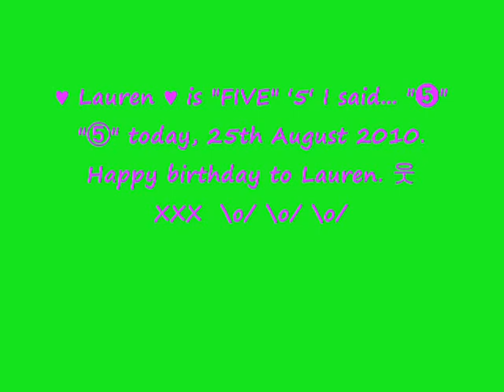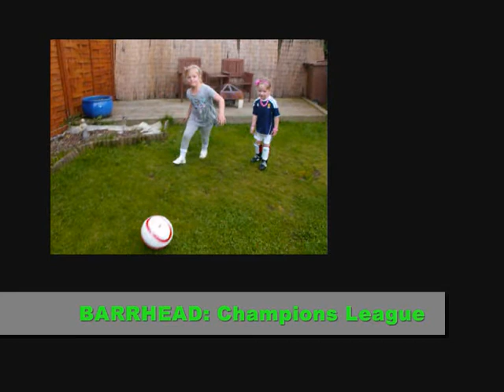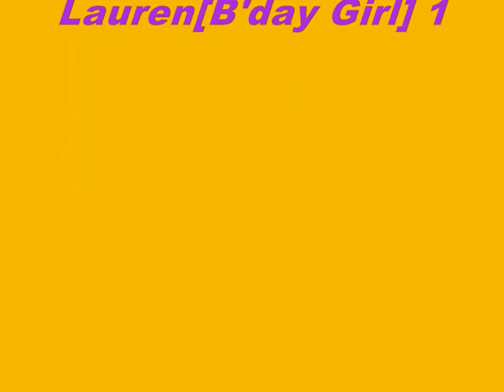A game of two halves.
Jimmy MacDonald's YouTube, Presents: A game of two halves.

Today the 25th August 2010 is Lauren's Birthday, 5yrs. old.

Erin & Lauren playing football 웃 ● 웃 Lauren's in the Scotland shirt, Erin's not. They make up their own rules as they play.

Sing ♩ ♪ ♫ ♬ ♭
Blue is the colour, football is the game
Erin & Lauren is our name and winning is our aim
So cheer us on through the sun and rain
'Cause Erin & Lauren, is our name
Home or away, come and see us play
You're welcome any day!!! ♩ ♪ ♫ ♬ ♭

Her Birthday party is not until sometome in September.

I 'SUB BACK' **BUT** only to channels that don't contain the above ie. cursing, swearing etc. Thank You!]***

[Camera: Fujifilm Finepix S1000fd on movie mode]

On this Video Laurenis in her Scotland shirt, Erin is not. The match is: Barrhead Champions League. I won't tell you the score, you'll just have to watch the video to find out. lol

Both teams play a hard & fast game, not too many fouls and no penalties. great football from both teams.